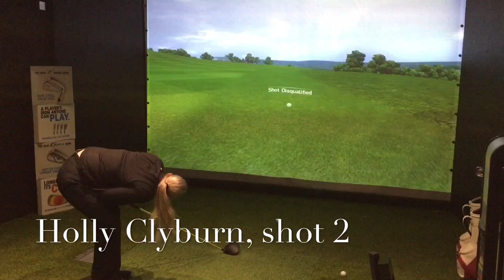Holly Clyburn v Sophie Walker in the Simon Jowitt Golf Performance Studio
We were happy to see LPGA Tour Player Holly Clyburn and LET Tour Player Sophie Walker in the studio for a head to head long drive and nearest the pin challenge. See how they got on, enjoy the video.